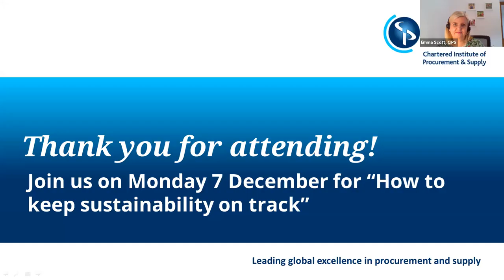CIPS Seminar Series - What do business leaders really want from procurement?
Join us as we discuss what business leaders really want from procurement. We are delighted to be joined by:
Mike England, COO, RS Components
Carol Williams, Head of Procurement, Europe Hub, Laing O'Rourke
Simon Leigh, Procurement & Supply Chain Director, Whitbread